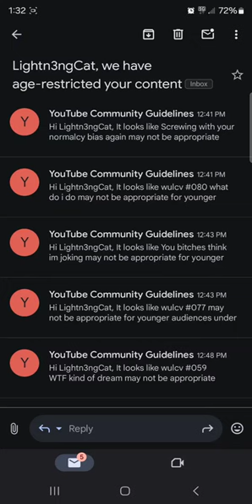YouTube is about to DELETE mine too 08-22-2024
WARNING! this contains an idiot doing dumb crap.
You should by NO MEANS watch this content under ANY circumstances...
Acording to YouTube policy and legal.
That being said ALL of my content is intended for emotionaly and mentaly mature people who can handle reality.